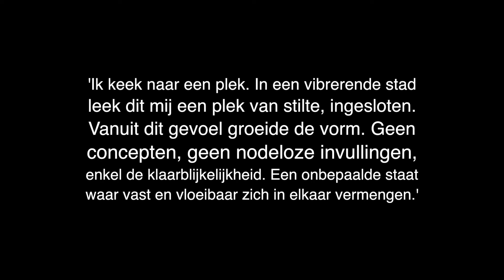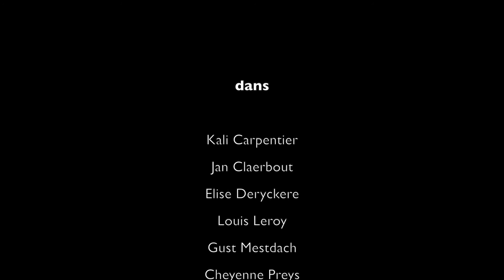Toonmoment Module Dans bvwkd 2017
'Ik keek naar de plek. In een vibrerende stad leek dit mij een plek van stilte, ingesloten.
Vanuit dit gevoel groeide de vorm. Geen concepten, geen nodeloze invullingen, enkel de klaarblijklijkheid. Een onbepaalde staat waar vast en vloeibaar zich in elkaar vermengen.'